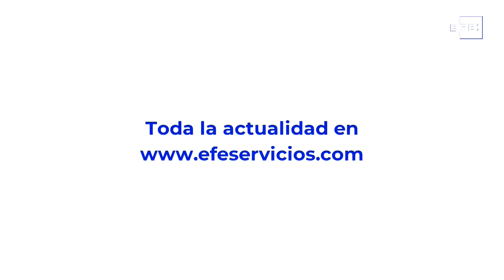Covid-19 Imágenes de una crisis en el mundo del 31 de diciembre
Bogotá (Colombia), 31 dic (EFE).- Este es el resumen diario de la crisis sanitaria producida por el coronavirus en imágenes desde distintas partes del mundo.